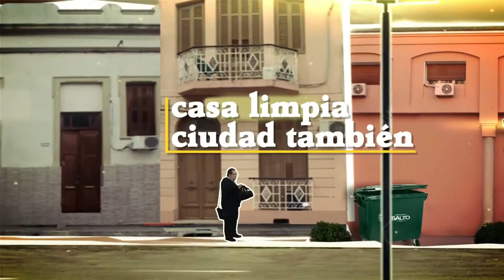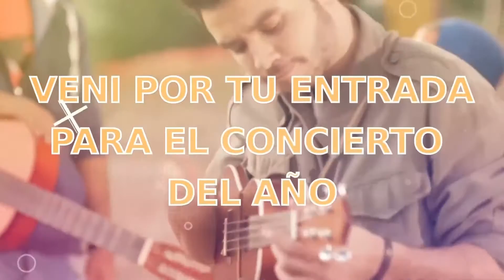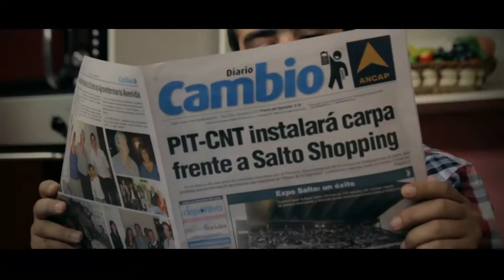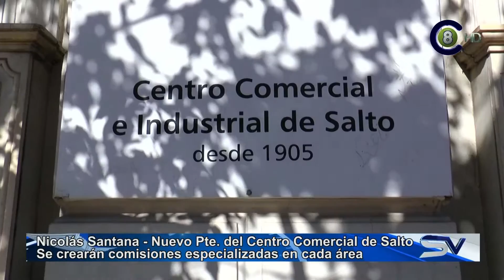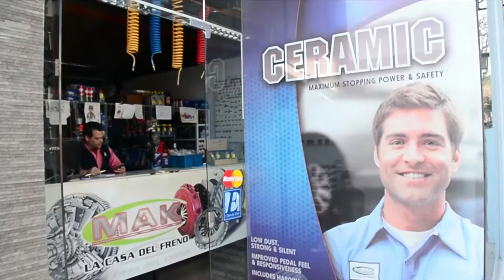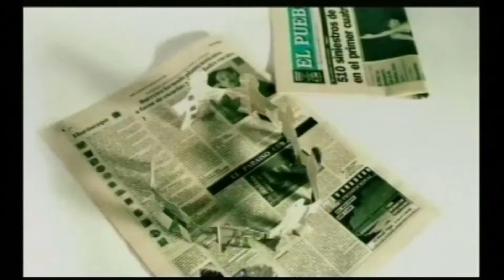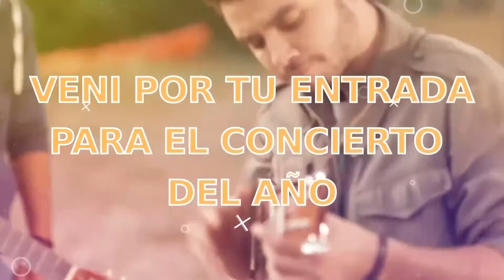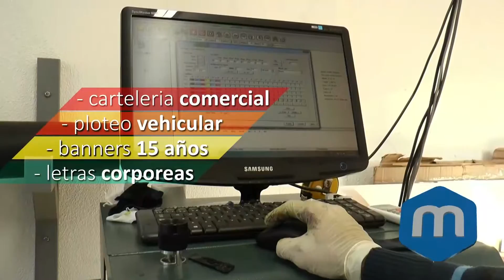Salto Vision 05-10-16 Edición Central (HD)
Emisión: Televisora Salto Grande (canal 8 AIRE, 28.1 y 28.2 televisión digital terrestre abierta AIRE), Cable Visión Salto (canal 120 Full HD, Canal 5 análogo, Canal 8 en Constitución, Belen y Termas de Arapey), Concordia Video Cable (Canal 62) y Vera TV HD